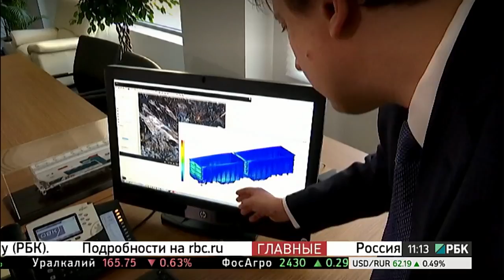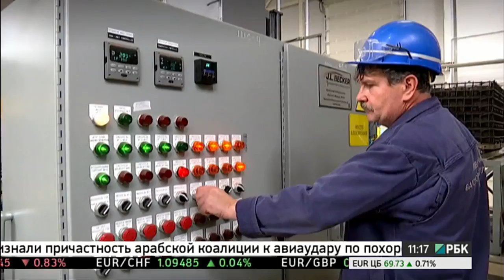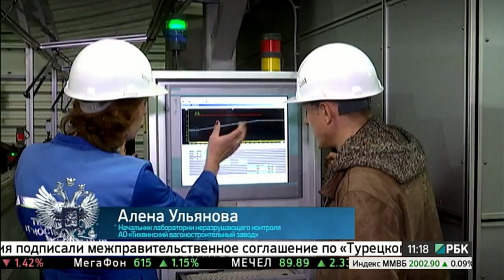Как производят грузовые вагоны. Сделано в России РБК.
Зерно, древесина, металл и уголь, промышленная химия и нефть  -  стратегические продукты, быстрая и качественная  транспортировка  которых имеет для страны первостепенное значение.   Железнодорожные перевозки самый выгодный и надежный способ доставки грузов. А одним из важнейших элементов таких перевозок были и остаются вагоны.
  В 2012 году в России была создана  корпорация «Объединенная Вагонная Компания»,  Основой развития нового отраслевого производства  стали инвестиции в собственные научные разработки.   Сегодня ОВК вышла в национальные лидеры вагоностроения и а научно-производственный центр построенный в Тихвине сегодня считается   крупнейшим производителем вагонов в Европе.
Автор и ведущий Вячеслав Волков
Операторы: Наиль Зарипов, Павел Харламов
Продюсер: Валерия Исаева
монтаж: Владимир Овсянников, Елена Алаева.